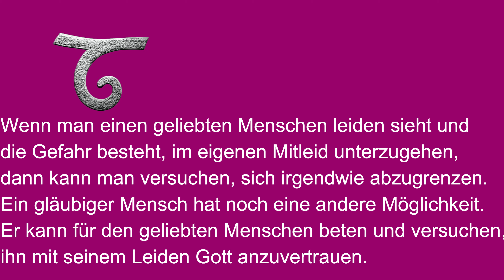6_Eine Chance